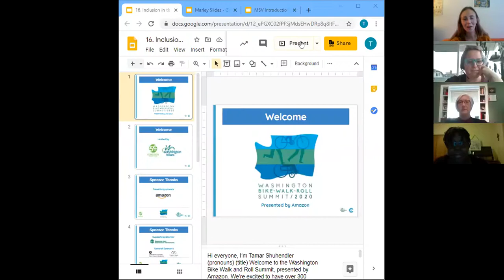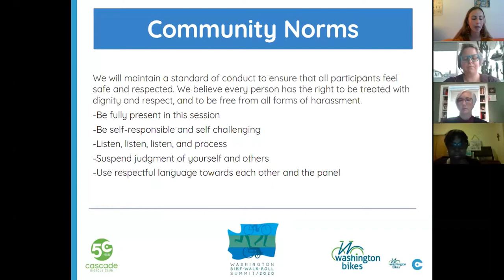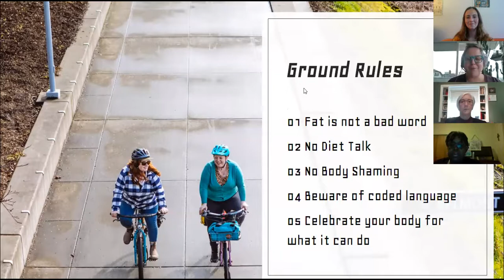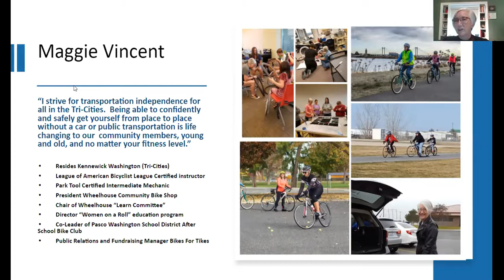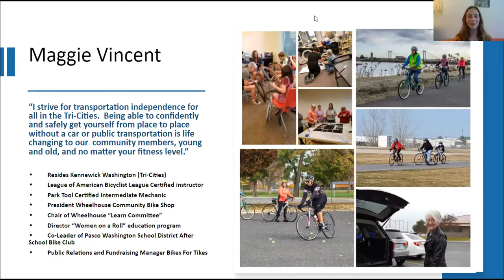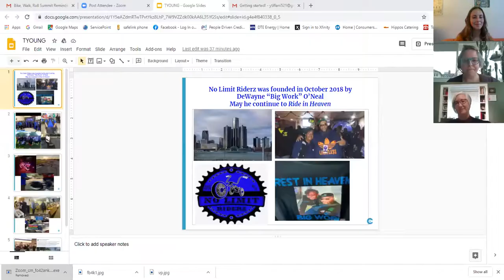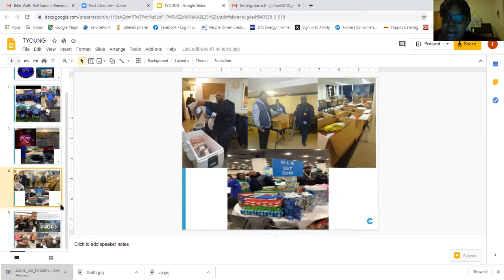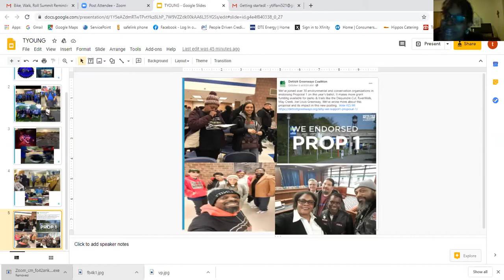Inclusion in the Cycling Community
Participants: Marley Blonsky (advocate for inclusive body sizes in bicycling), Maggie Vincent (Wheelhouse Community Bike Shop), Tiffani Young (No Limit Riderz)

Description: What does inclusion look like in the cycling community? Attendees to this panel will learn about efforts to increase inclusion for migrant and low income communities, disabled folks, and fat cyclists, and will be challenged to explore their own relationship to their body (regardless of size and ability) and movement. This session also includes real-world advice about equipment considerations for fat people and folks with disabilities when biking. Join Maggie, Tiffani and Marley for a conversation about widening the bike community and inclusion in all forms.